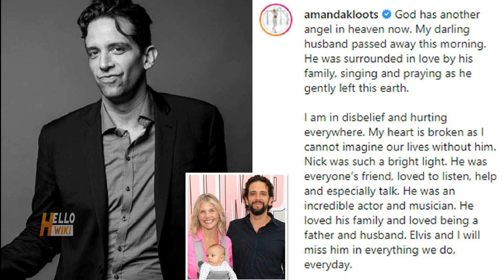Nick Cordero, Broadway actor | Dies at 41 in hindi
Nick Cordero, a Broadway actor who had admirers across the world rallying for his recovery, has died after a battle with Covid-19, according to his wife, Amanda Kloots.
He was 41. "God has another angel in heaven now," Kloots posted on her official Instagram account Sunday night. "My darling husband passed away this morning. He was surrounded in love by his family, singing and praying as he gently left this earth."